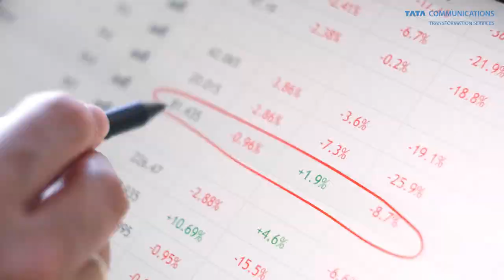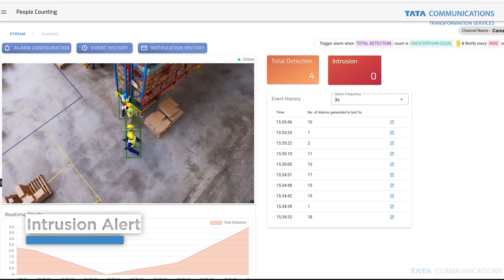5G powered smart warehouse demonstrated by TCTS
Presenting the smart warehouse use case powered by 5G, demonstrated for one of the leading telecom operators in India. The solution showcases AI driven video analytics inside a warehouse for multiple use-cases. The implementation included integrating a complete ecosystem from network elements to 4K cameras, and AI powered Video Analytics by TCTS. 5G enabled warehouse solutions can have multiple applications across industries.